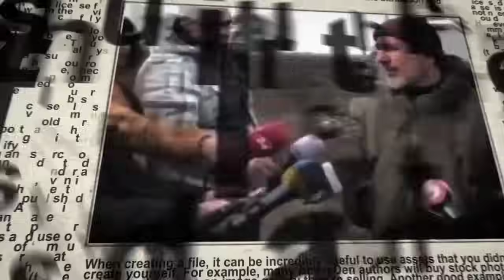🔴Мигдаль: ЦАХАЛ в Газе ловит боевиков на живца. Путин помог открыть арсеналы Сеула для Украины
Военные действия в Газе и в Ливане, приближающуюся полномасштабную войну с Хизбаллой, мнение американских генералов о войне в Израиле, последствий визита Путина в КНДР для США, Украины и Израиля комментирует в эфире телеканала ITON.TV Сергей Мигдаль, эксперт по вопросам безопасности, офицер запаса Международного управления полиции Израиля, автор телеграм-канала The Peacemaker. Ведет программу Александр Гур-Арье.
0:09 ► Представление собесведника. Круг обсуждаемых вопросов
1:11 ► ЦАХАЛ заявляет, что операция в Газе вступает в завершающую стадию. Что это означает? Чем должна завершиться война с Хамасом?
Журнал Foreign Relations. Бывший глава CENTCOM Дэвид Петреус:
ошибки, которые ЦАХАЛ совершил в секторе Газа повторяют ошибки США в Ираке.
11:22 ► Кто наделал ошибок в войне в Ираке?
10:42 ► Война продолжится еще 7 месяцев. Какова тактика ЦАХАЛа в Газе?
27:46 ► Хамас в Газе набирает детей в "Гитлерюгенд"
31:35 ► New York Times. Томас Фридман: «Яхья Синуар должен остаться у власти в секторе Газа после войны». Фридман – приближенный Байдена? Что означает подобная статья?
35:49 ► Война с Хизбаллой. С чем столкнется Израиль?
47:05 ► Авианосная группа ВМС США приближается к берегам Израиля
51:48 ►Южная Корея может снять ограничения на поставки летальных вооружений в Украину, если Россия передаст КНДР высокоточное оружие. Сеул "обеспокоен" подписанием соглашения о партнерстве между Россией и Северной Кореей.